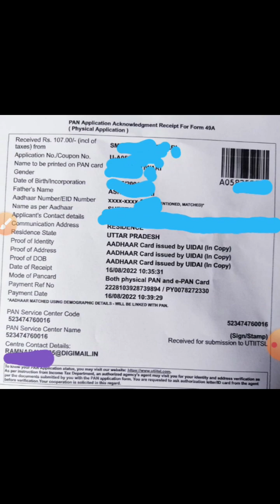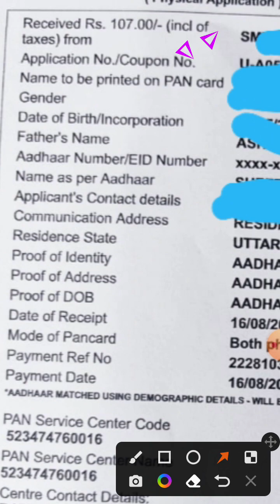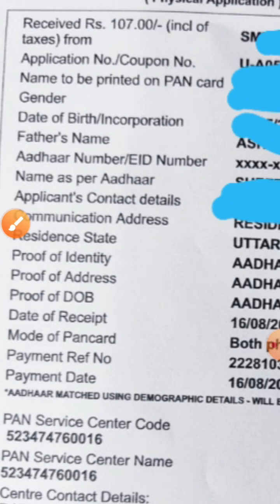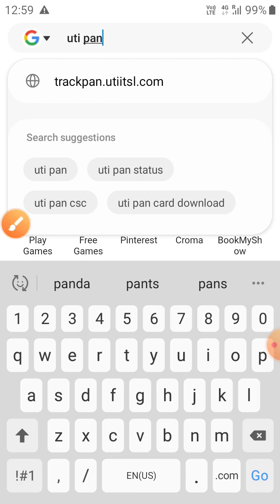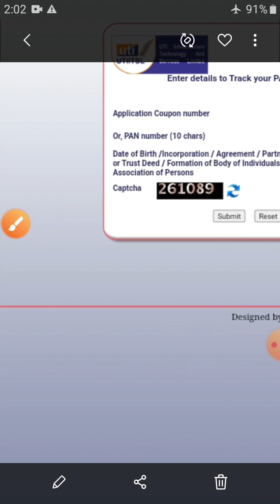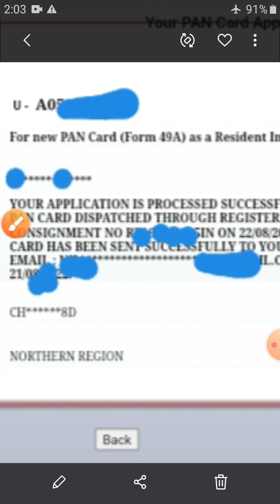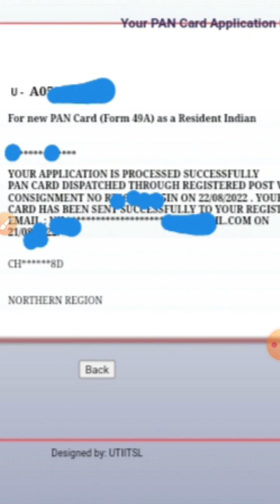Pan card track | post pan card chek | UTI PAN status | Pan card online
Hello dosto kaise ho app sab aasa  karata hu ki app kushal hoge apne video me mene bataya hai ki app kis tarah se
हेलो दोस्तों अपने वीडियो में मैंने बताया है की पैन कार्ड का अगर संशोधन कराया है तो उसका स्थिति हम किस प्रकार से देख सकते हैं उसको कैसे ट्रैक कर सकते हैं स्पीड पोस्ट से कब तक आया बन गया है कि नहीं बन गया है तमाम सारी जानकारी आपको दी गई है तो अगर मेरा वीडियो अच्छी लगे तो मेरे चैनल को लाइक करें शेयर करें सब्सक्राइब करें और बैल आइकन को क्लिक कर दें और ऑल नोटिफिकेशन पर सेव कर दे